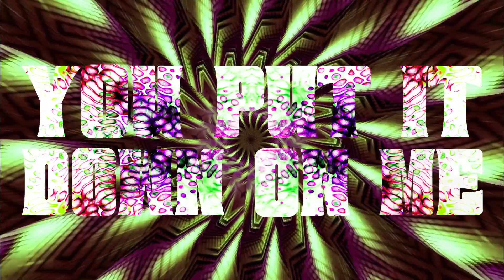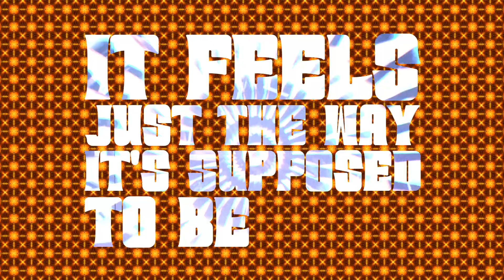Put It Down On Me by Electric Black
Put It Down On Me the latest single to be taken from the album, Late Night Lightning, by Electric Black.

Album to be released Fri 19th Jan 2024 on TMR Rock Records